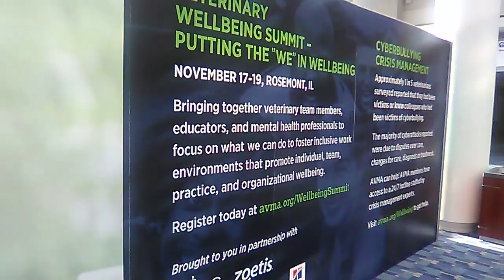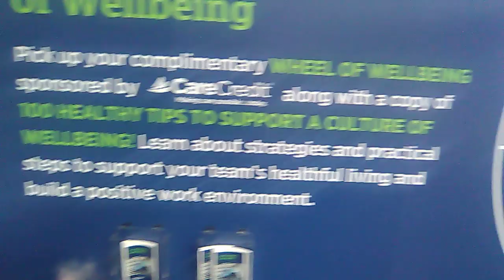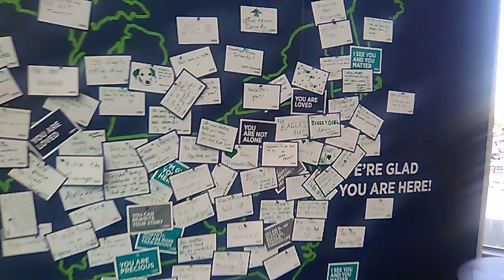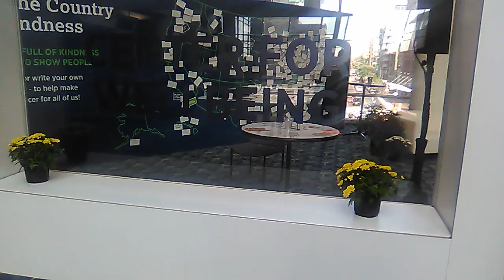Wellness Dr Ntuba Thompson Akwo